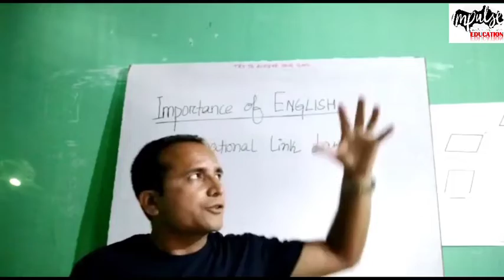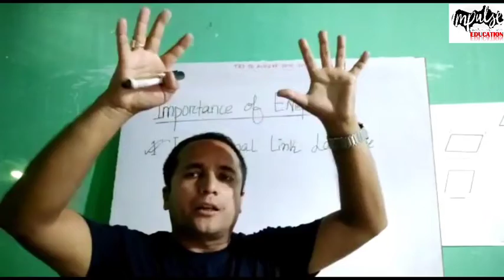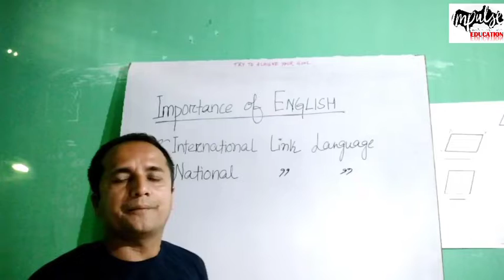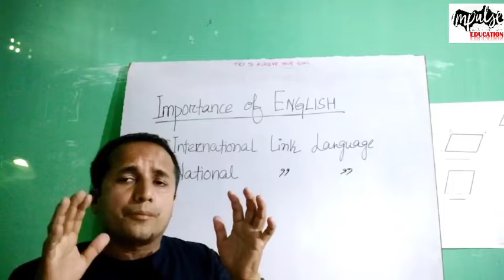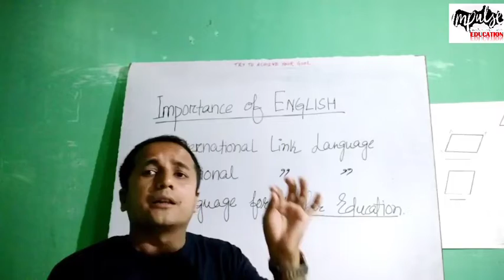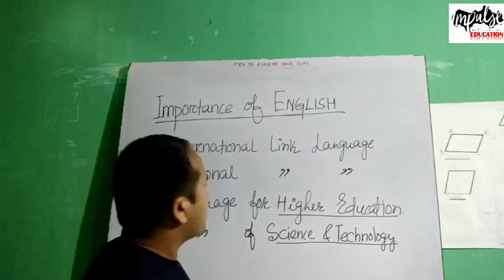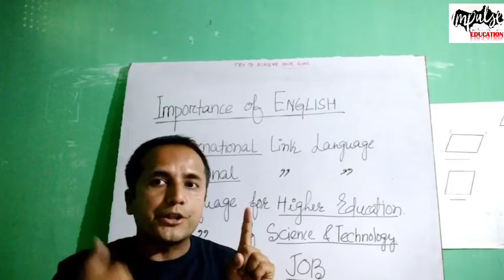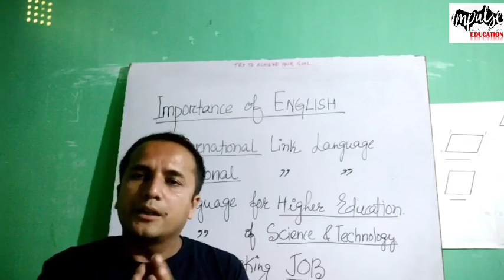Importance of English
This video is an Introduction to English which explains how English is important as a subject in ones career.